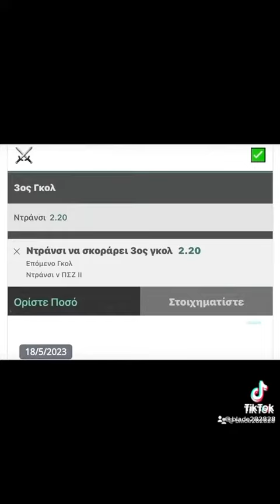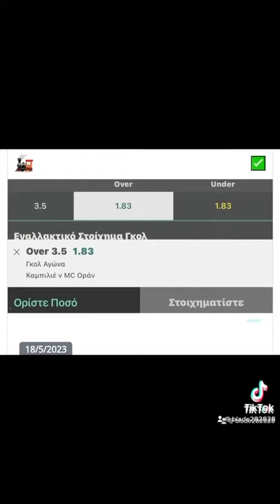Blade Over - 18 Ταμεία μέσα σε μία ημέρα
Μόνο εγώ αυτά.